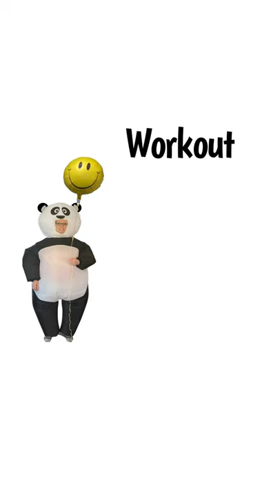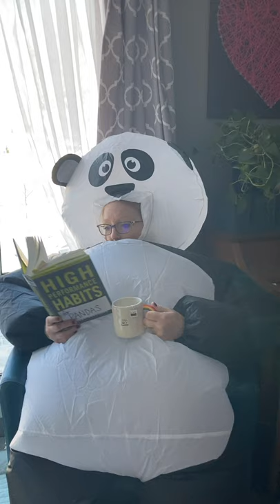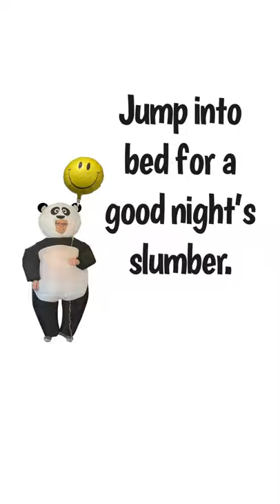A Day in the Life of a Panda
Whatever could a panda do all day?  Besides eat bamboo, they surprisingly get a lot done in a day.